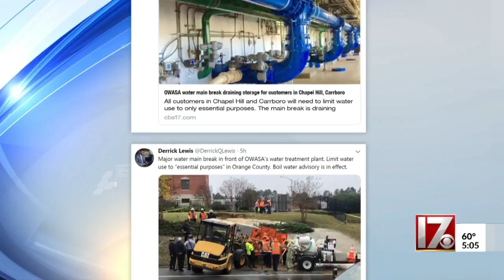City schools closing, Boil Water Advisory issued for OWASA customers after water main break